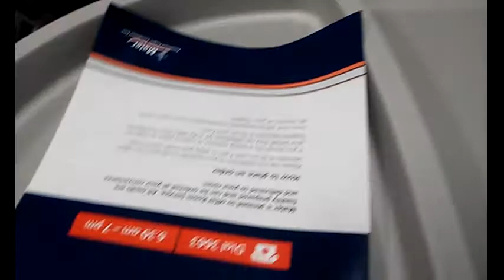Hospital EN ,Australia ROOM SERVICE